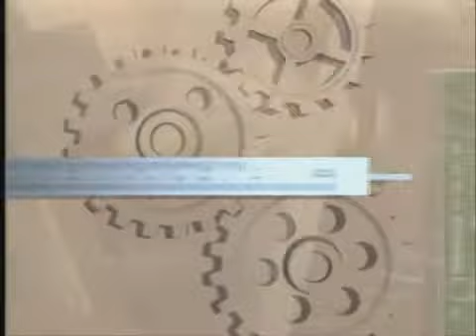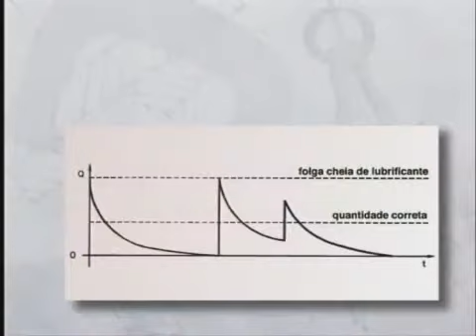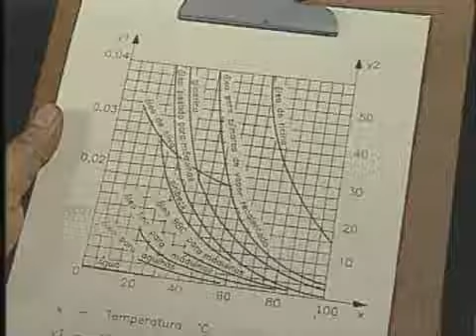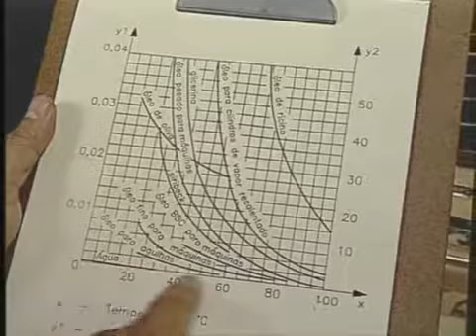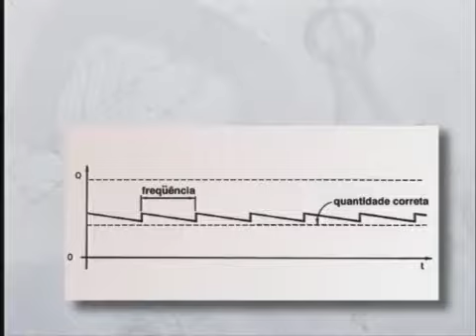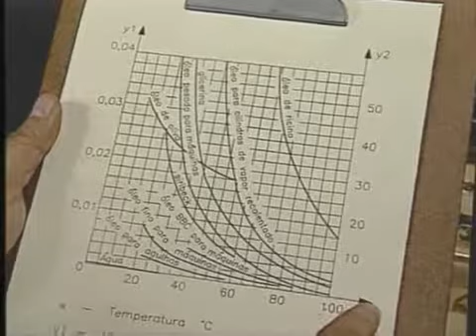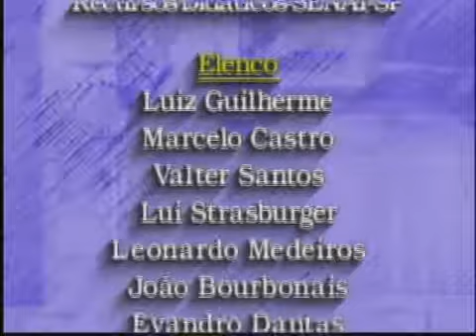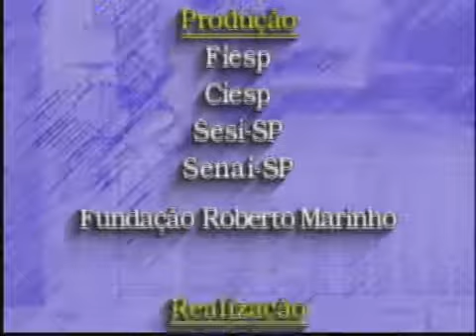45 Lubrificacao I